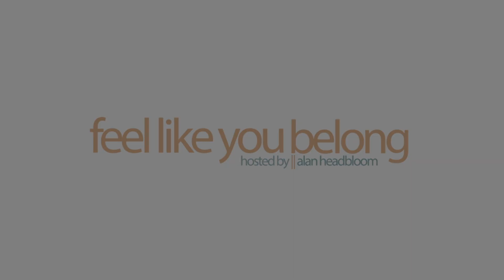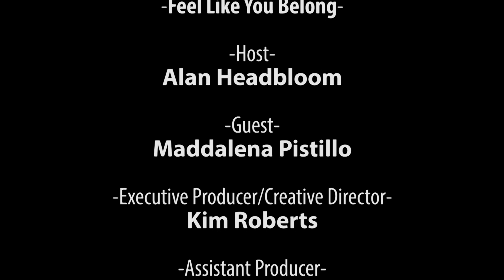Feel Like You Belong – Maddalena Pistillo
Authentically born and raised in Italy, entrepreneur Maddalena Pistillo joins us in the studio to talk about the importance of global travel, trans-Atlantic business, and the thrill of finding your place in a new culture.